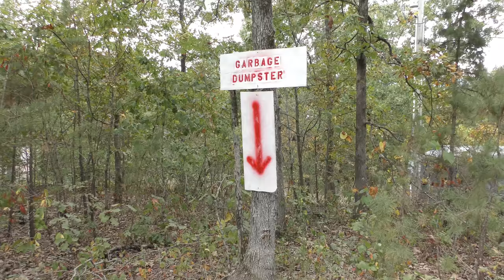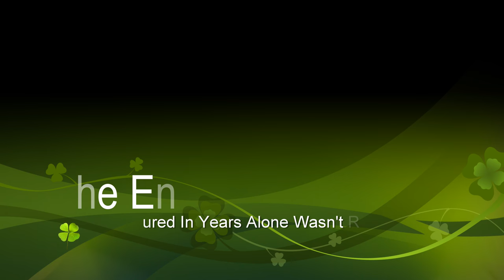Big Spiders- Vlog 021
Big Spiders- Vlog 021 We have huge spiders.